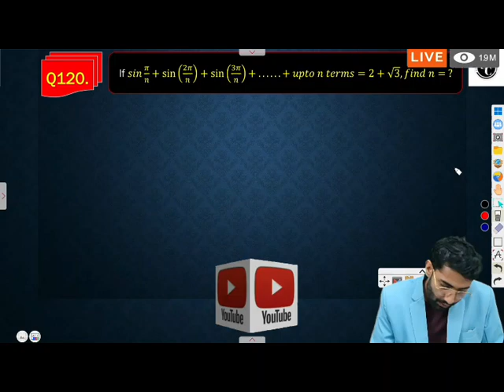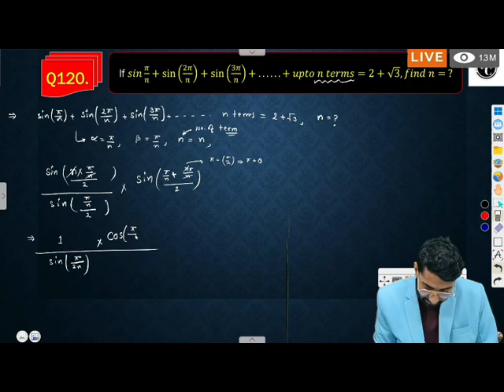🔴 Live.. Trigonometric Function Important Questions ncert